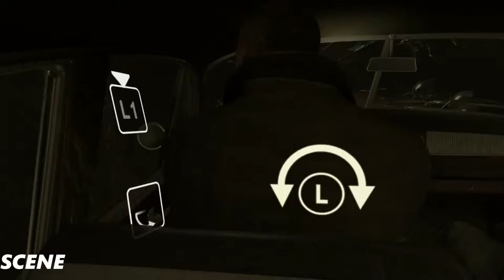Heavy Rain Remastered (PS4) - Gameplay Walkthrough Part 21-OFFICE GIRL -(1080p 60FPS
Heavy Rain Remaster Gameplay Walkthrough 1080P 60FPS PS4
The Game from Quantic Dream from PS3 is now remastered on PS4, watch me play through Heavy Rain and attempt t get the best ending, I will showcase all cutscenes, all main missions and the ending of the game.